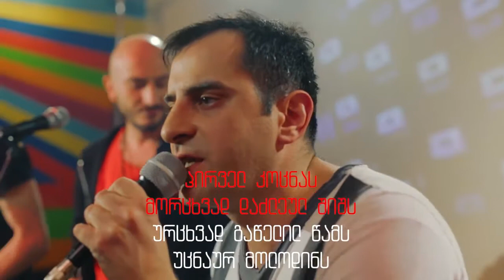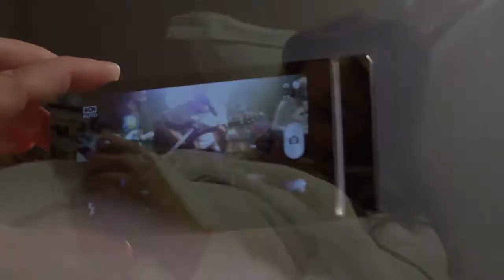რა საჩუქარს უმზადებს გამოუვალი მდგომარეობა თავის თაყვანისმცემლებს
რა საჩუქარს უმზადებს გამოუვალი მდგომარეობა თავის თაყვანისმცემლებს და როგორ უნდა გაიმარჯვოთ ჯგუფის კარაოკე კონკურსში - მომავალი კონცერტი და პირველი სტუდიური ალბომი ცნობილი კოლექტივისგან...